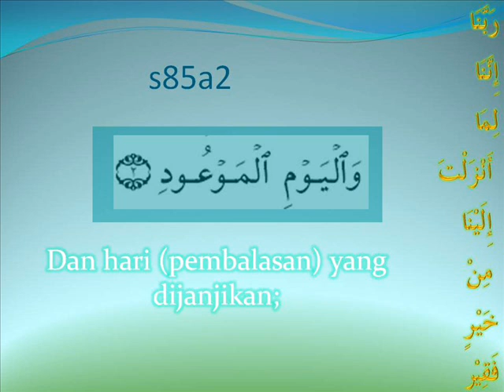s85a2.wmv tafsir harfiyah bersama ustz Habsah Senin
surah buruj ayat 2